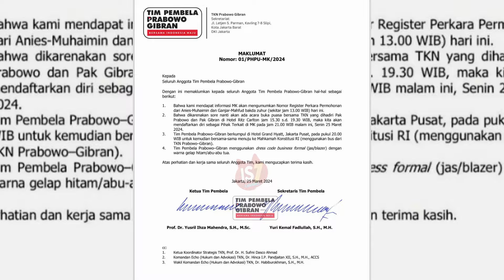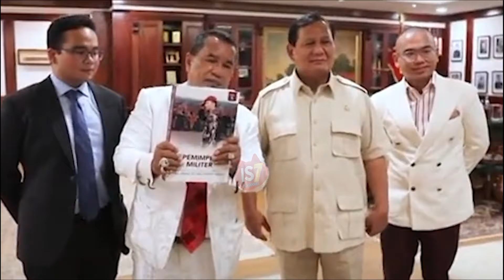YUSRIL, HOTMAN PARIS, OC KALIGIS, OTTO HASIBUAN SIAP BERTARUNG BELA PRABOWO-GIBRAN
Yusril Ihza Mahendra, OC Kaligis hingga Hotman Paris sudah siap bertarung di Mahkamah Konstitusi ( MK ) membela Prabowo Subianto - Gibran Rakabuming Raka.

Prabowo-Gibran merupakan pihak terkait dalam sidang perselisihan hasil pemilihan umum (PHPU) atau sengketa hasil pemilu 2024 yang diajukan capres-cawapres Anies Baswedan-Muhaimin Iskandar dan Ganjar Pranowo-Mahfud MD.

Ikuti videonya ya...